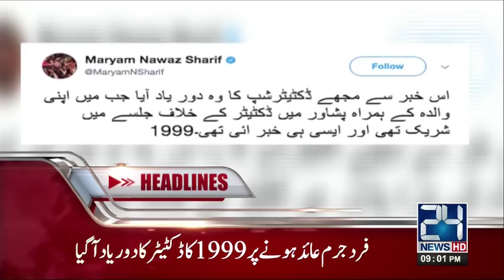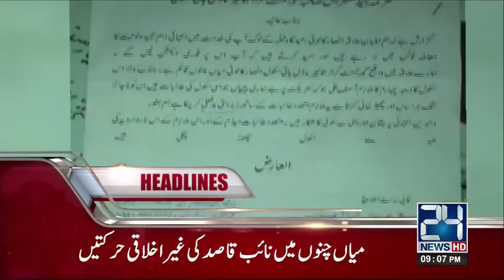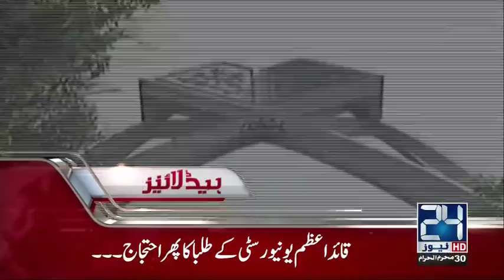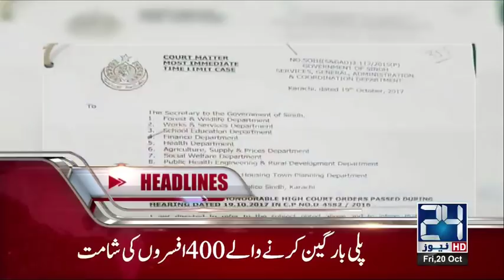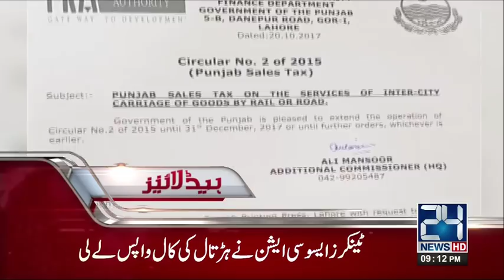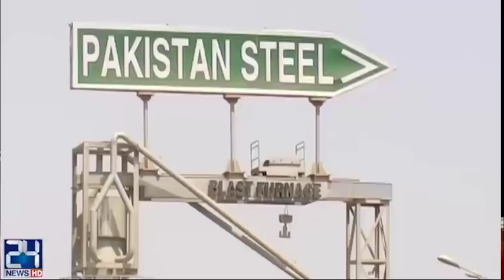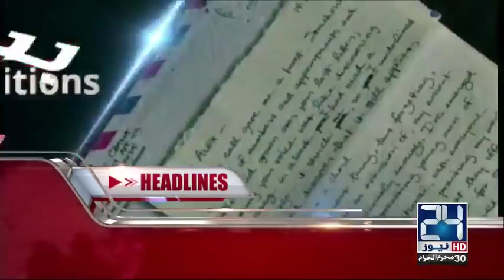News Headlines | 09:00 PM | 20 October 2017 | 24 News HD